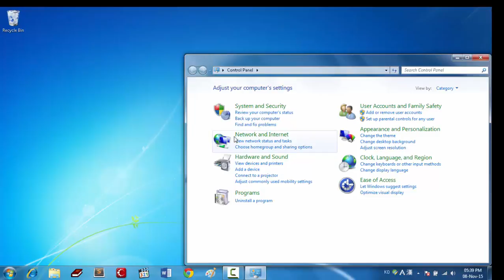How to Create a New User in Windows 7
How to Create a New User in Windows 7. In this video I will show you how to create a new user in Windows 7. Or remove user account in windows 7.